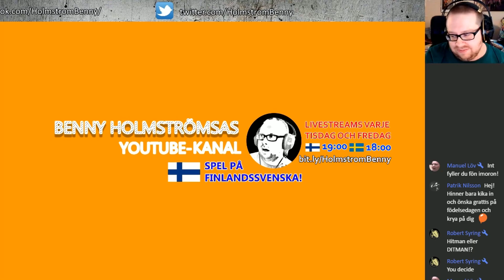Benny vill inte bli en fisk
En prisbelönt kortfilm av Gunhild.

NYA STREAMS ÅTMINSTONE VARJE TISDAG OCH FREDAG KL. 19 FINSK TID, Kl.18 SVENSK TID

VILL DU SPELA MED MIG? ADDA MIG PÅ STEAM!